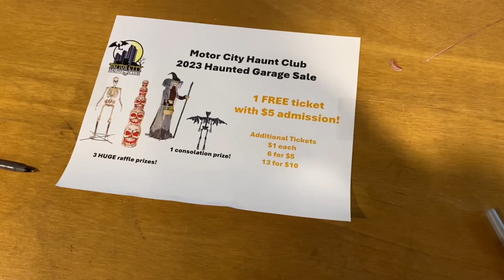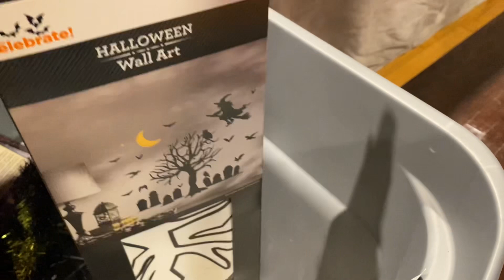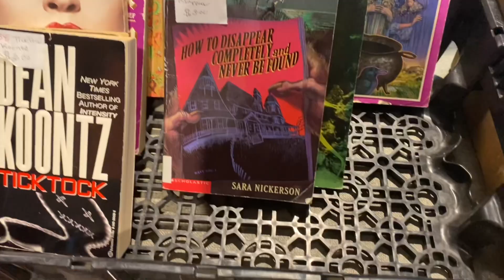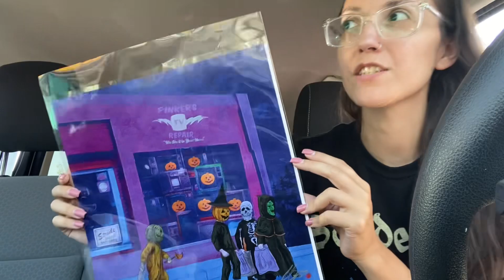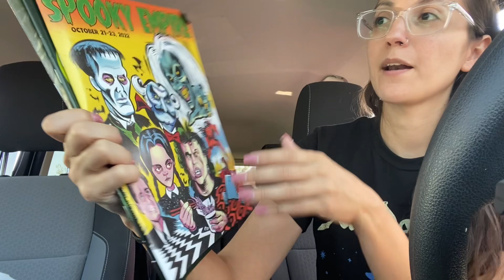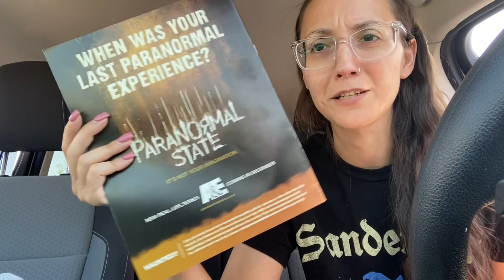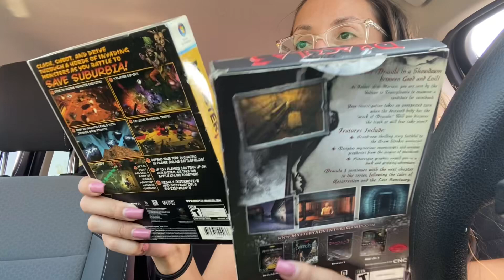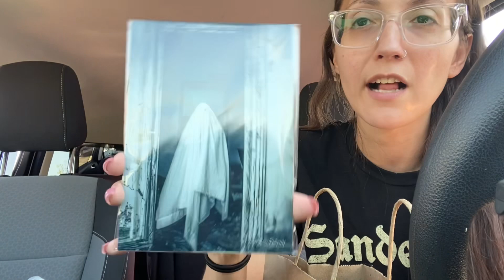HAUNTED GARAGE SALE HAUL!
This was by the far the best and most fun I have ever had during a garage sale/thrifting event. Highly recommend attending if you are ever in the Dearborn, MI area!